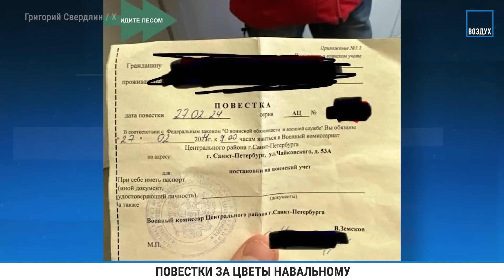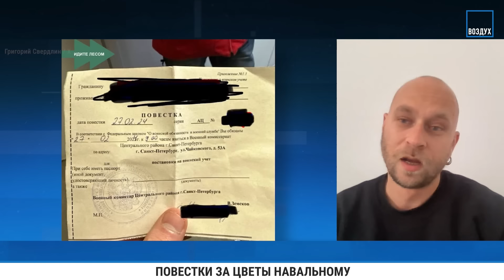Дезертиров в РФ все больше. Вирус мобилизации. Повестки за Навального — Иван ЧУВИЛЯЕВ, «Идите лесом»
Новый способ репрессий участников акции памяти Алексея Навального — им выдают повестки в военкомат. Известно по крайней мере о шести таких случаях в Санкт-Петербурге. Теперь все, кто против Путина, рискуют оказаться на войне в Украине?

Одному из получателей повесток 27 лет — и это означает, что военкоматы активно пользуются новыми возможностями. С 1 января 2024 года призывной возраст был увеличен: теперь он находится в рамках от 18 до наступления 30 лет (а не до 27, как раньше). Хотя первый призыв с применением новых правил стартует только в апреле. То есть формально на сегодня 27-летние граждане не являются потенциальными призывниками.

Как на это реагировать? Можно ли не ходить в военкомат, если получил повестку? Об этом и многом другом рассказывает пресс-секретарь проекта «Идите лесом» Иван ЧУВИЛЯЕВ.